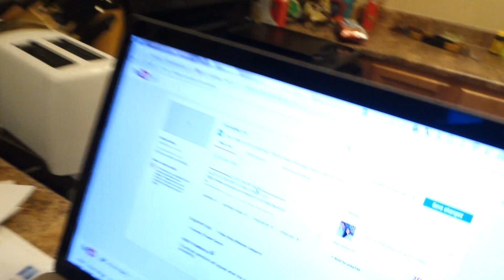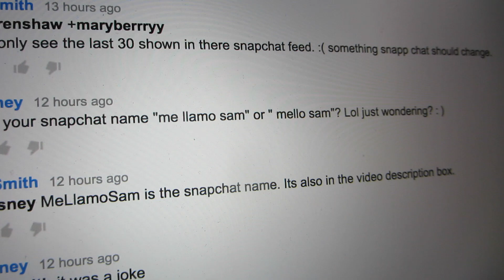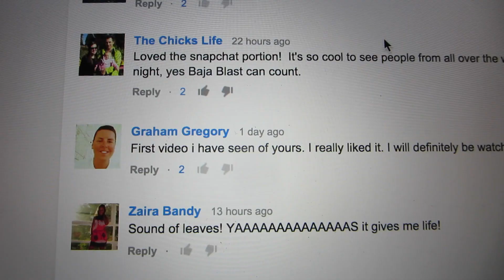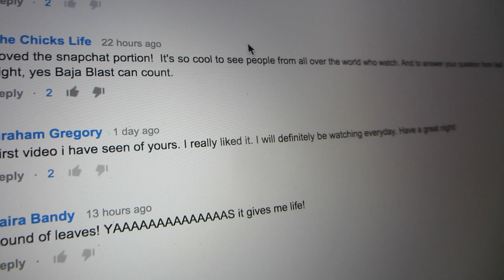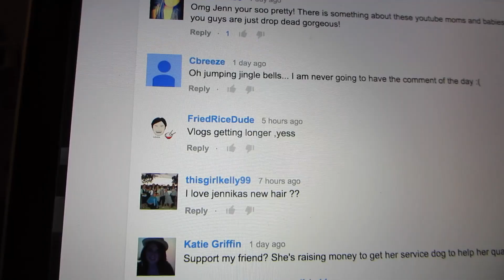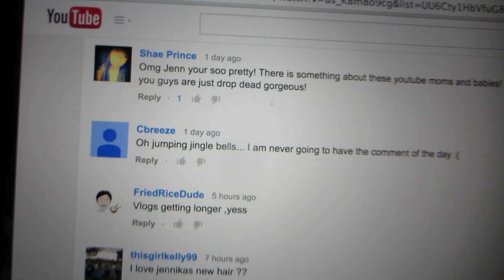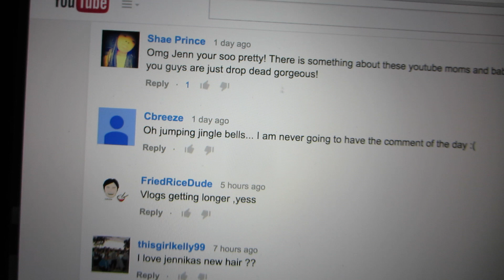SHE CHOPPED IT ALL OFF!!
SHE CHOPPED IT ALL OFF!!...and I like it!